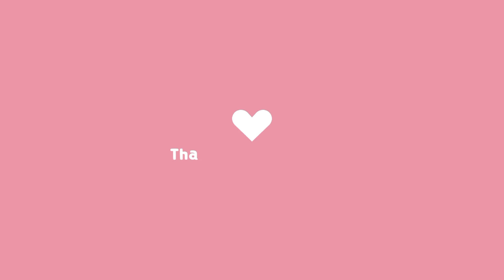Weekend vlog after a long time ✨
Music credits
1st Music
Music from: Chillpeach
Song: Chillpeach - In Dreamland -